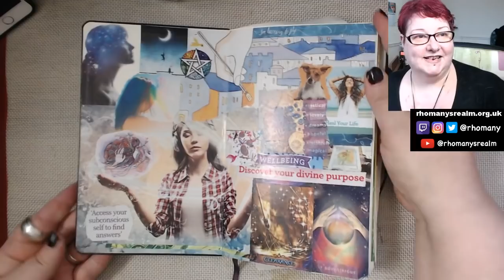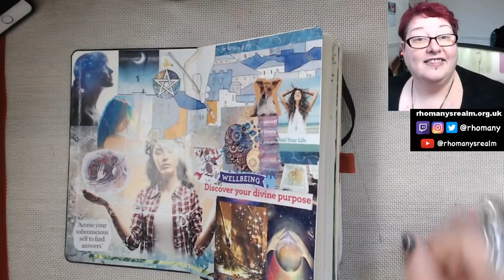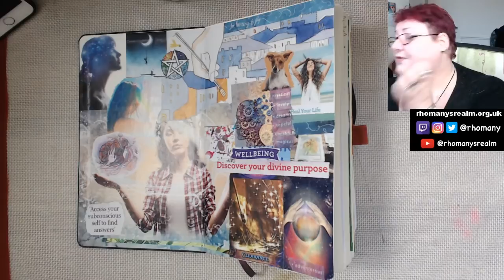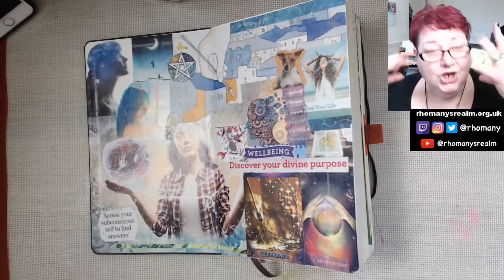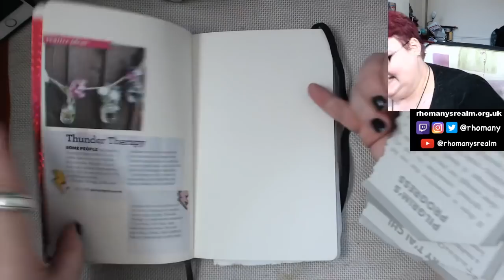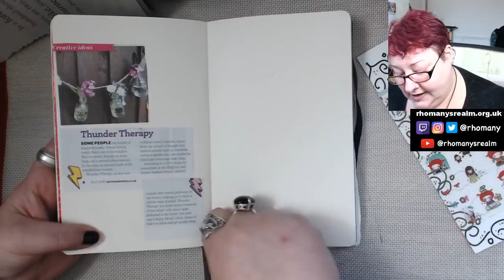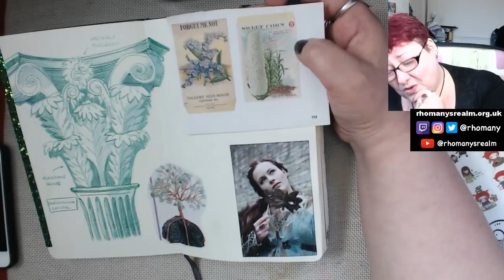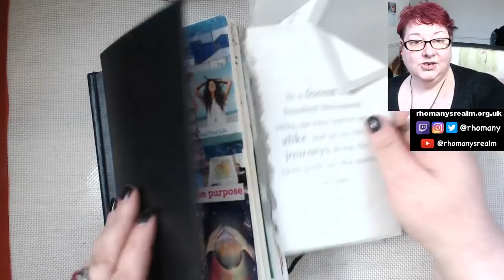Coffee Chat: Creativity & Inspiration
- You need to sign up for (free) site membership to purchase the class.

You absolutely don't have to, just being here watching my videos is enough. But if you would like to you can:

- Again, you absolutely don't have to! But if you want to you can get my address from either myself or by emailing my admin, KK at the address below

🎥 CAMERAS & EQUIPMENT
- LIVE Filming: 2x Logitech C920 webcams & iMac camera with OBS for Mac
- Pre-filming & Vlogging: Sony CX190 & iPhone 5s
- Editing: iMac with FCPX
- Digital Sketching/Planning: Apple iPad 9,7" (2018) + Apple Pencil